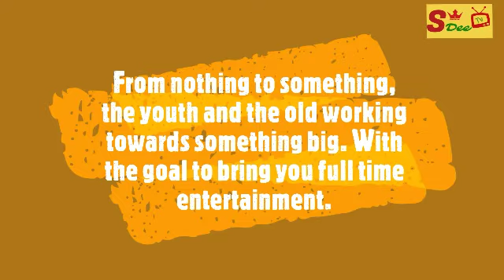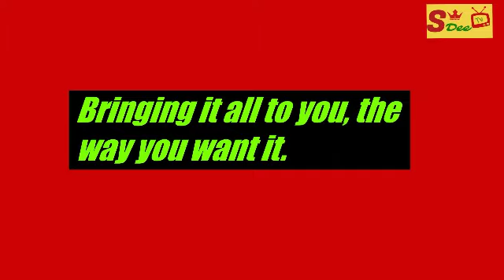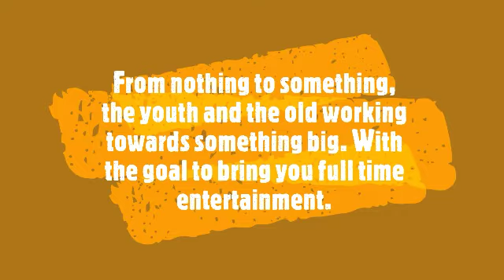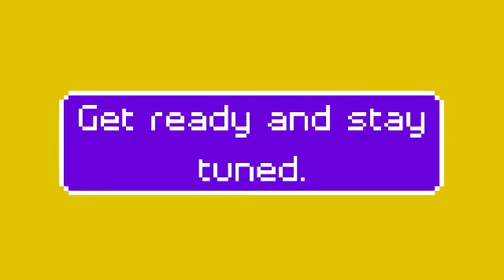Which age is the right age to marry or get married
SDee TV 1 Family On The Role